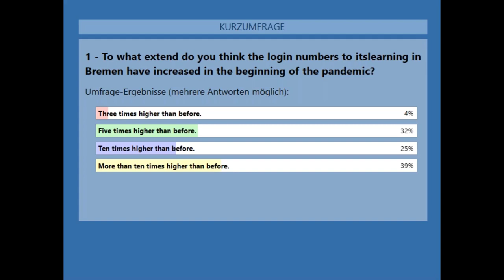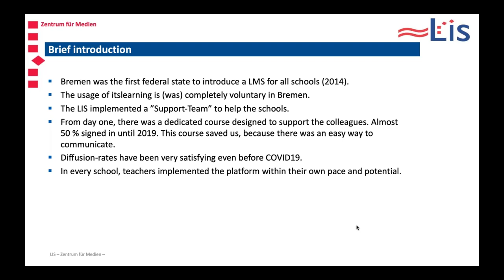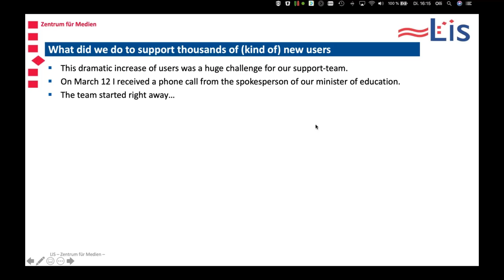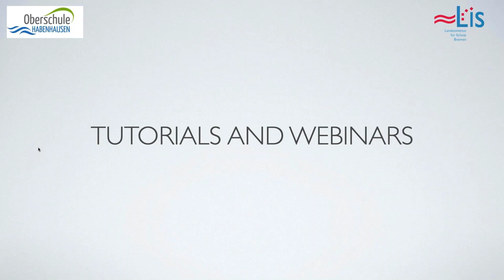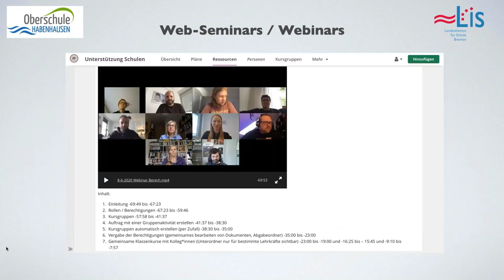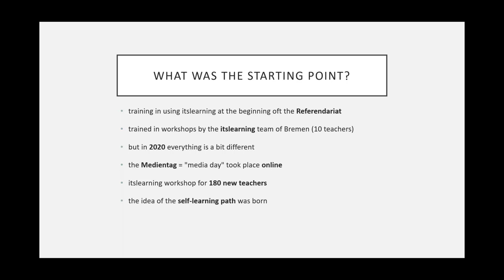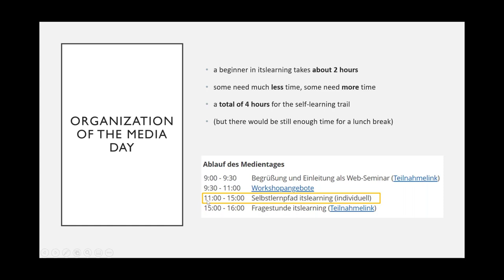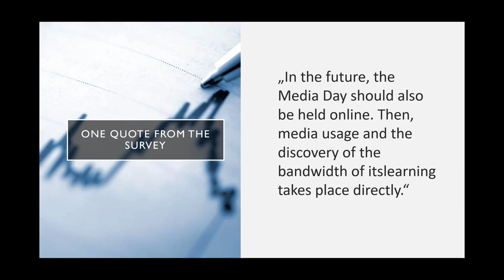itsConvention: How is the city of Bremen helping teachers navigate the new normal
The City of Bremen had to rapidly switch to remote learning in March 2020 when lockdown due to the pandemic forces schools to close. Their challenge - getting all their teachers and students on board.
In this session Oliver, Syrina and Mario from the Bremen School Authority present three core strategies that the city put in place and how they managed to rapidly create a support system for teachers to ensure learning was not disrupted. (Hint: Training the teacher is key.)